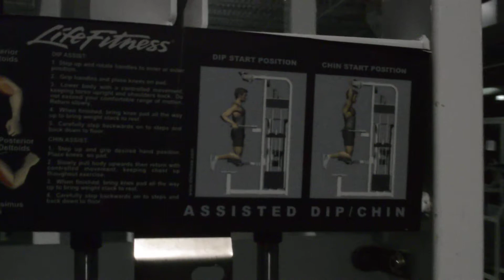chest bigger in 42 days/#9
assisted chest dip